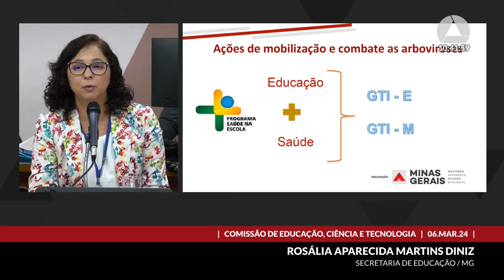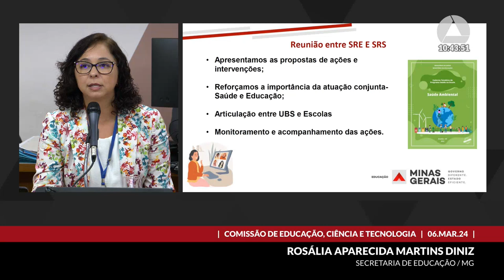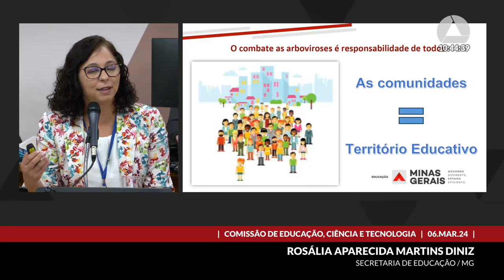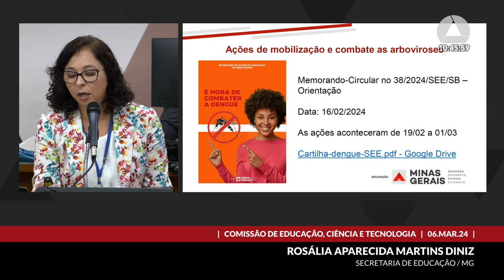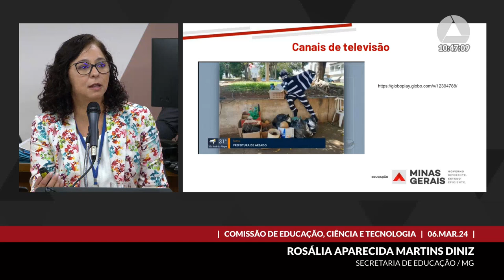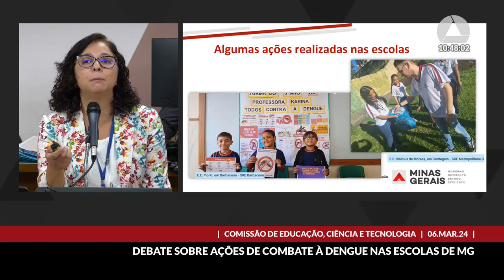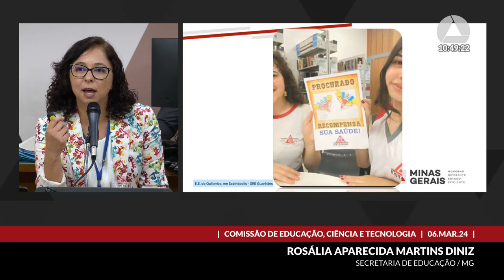06/03/2024 09:30 - Comissão de Educação, Ciência e Tecnologia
Finalidade da audiência: Debater a importância da adoção de ações pelo governo do Estado junto às escolas no combate à dengue, zika e chikungunya, como forma de proteção à saúde e à vida dos estudantes, profissionais da educação e da comunidade escolar como um todo.